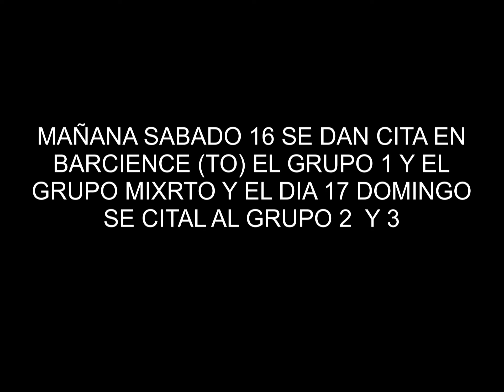VideoSabino 4º DE FINAL collera Torrijeño - Borox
COLLERA ENTRE TORRIJEÑO Y EL CLUB BOROX CLASIFICANDOSE PARA LAS SEMIFINALES EL CLUB BOROX